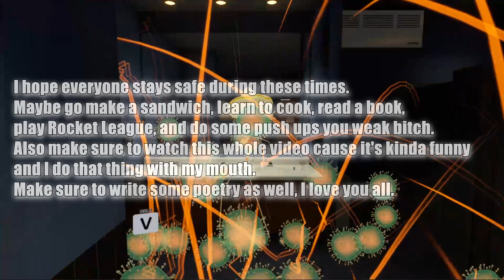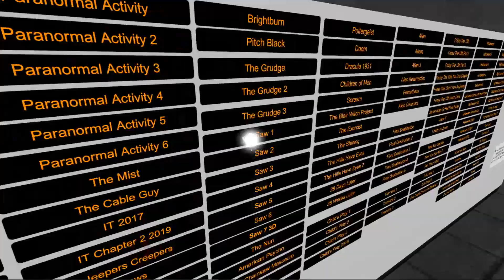Simping on VR CHAT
I'm a simp.